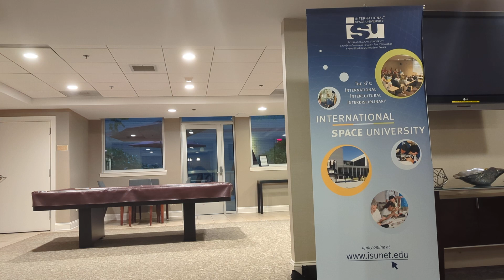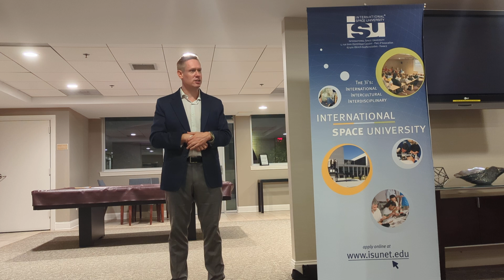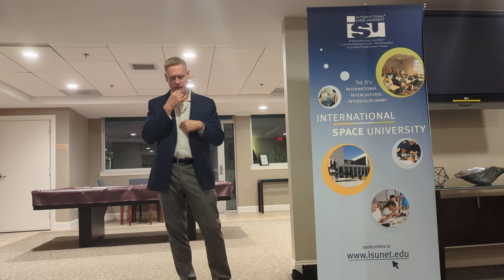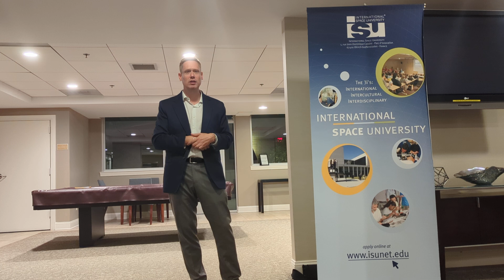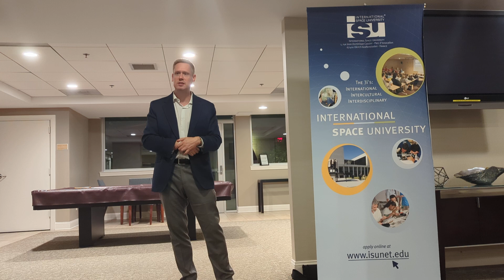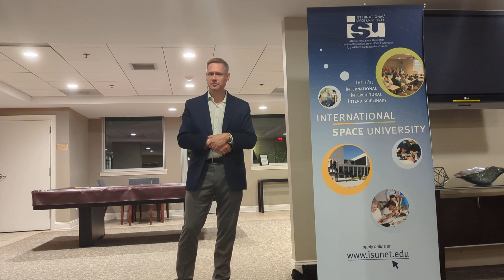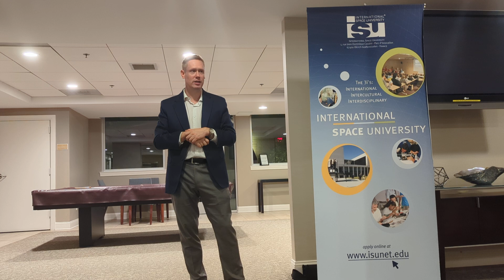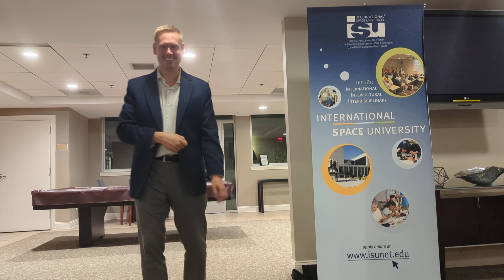ISU Space Café with MoonDAO Advocate - Justin Park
Learn about the coolest Web3 organization in the solar system